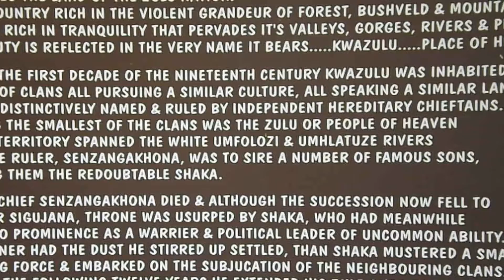South Africa on the Move Chakka Zulu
Recreation of a Zulu camp. Apparantly used as the TV set for Chakka Zulu.  Really just a tourist trap, but good fun